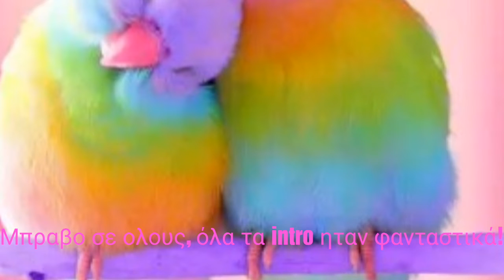Ο νικητης/η νικητρια του διαγωνισμού ειναι...